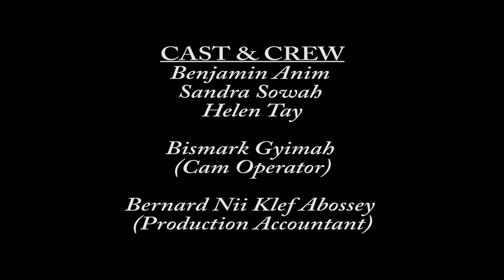ATSU ADALETEY WITH KINGDOM THEATRE IN Nathaniel Bassey's THE BOOK OF LIFE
Acknowledgement